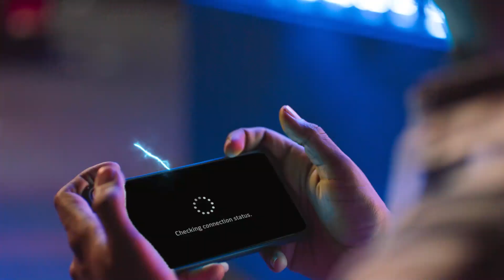MY GP APP 1CLICK